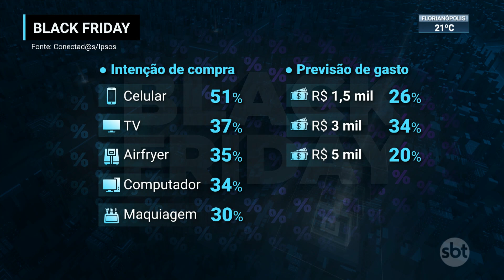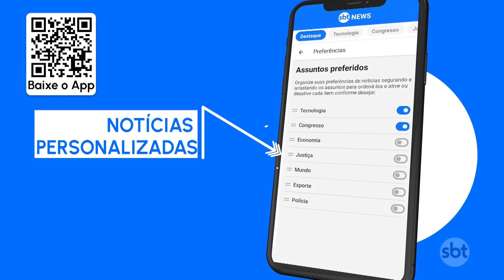Maioria dos consumidores pretendem fazer compras pela internet | SBT Brasil (23/11/23)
Consumidores estão em contagem regressiva para os descontos da black friday que acontece nesta 6ª-feira, uma pesquisa mostra que a maioria pretende fazer compras pela internet e os celulares lideram a preferência